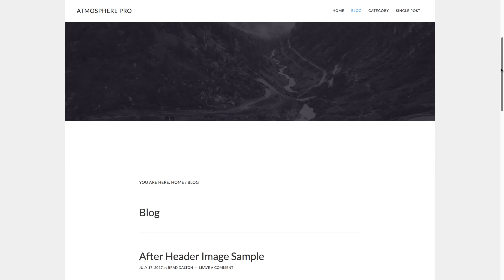Unique After Header Images On All Pages In Atmosphere Pro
This tutorial provides the code which enables you to add a unique header image after the header on all page types using the Atmosphere Pro child theme by StudioPress.